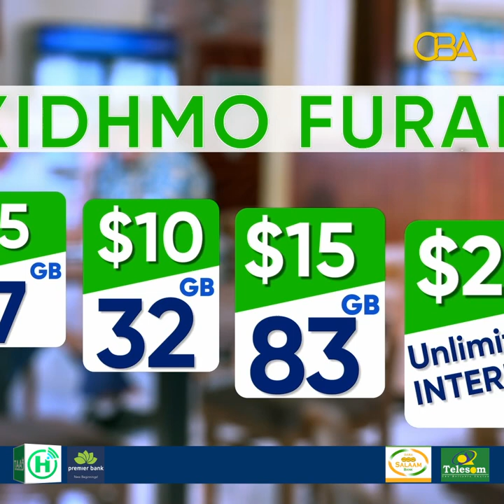"Ergo looma diro meel dagaal ka socdo, Ergo dhinac dhisay ergeynteedu waxba ma tarimayso " Suldaan..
"Ergo looma diro meel dagaal ka socdo, Ergo dhinac dhisay ergeynteedu waxba ma tarimayso " Suldaan Qabille, Hargeysa.